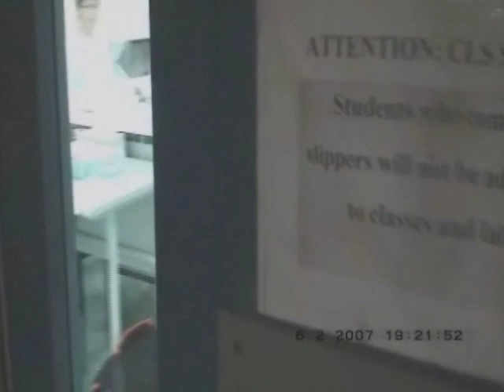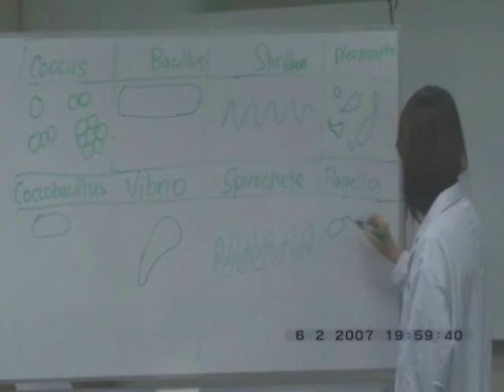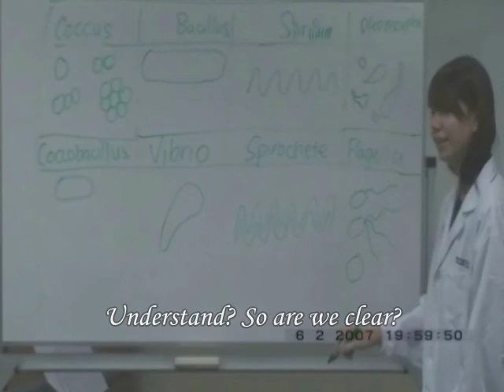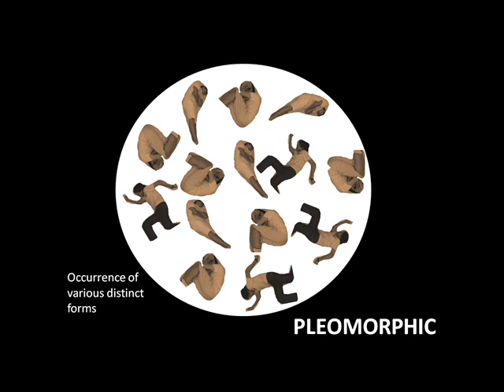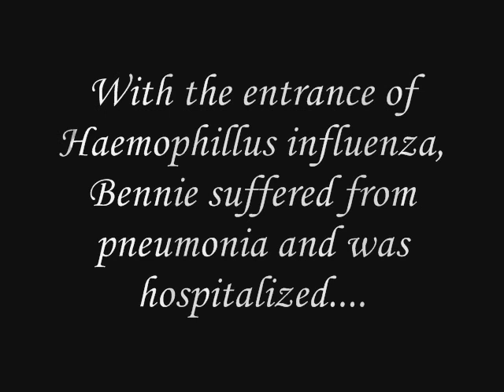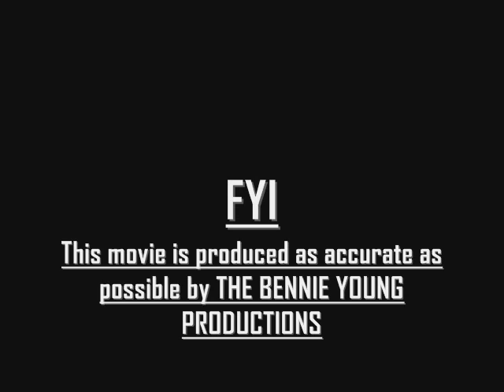Microbial Nutrition & Growth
This video shows the different shapes of bacteria and how capsules protect the bacteria from phagocytosis through role play. Any characters that resembles anyone are all purely coincidental.